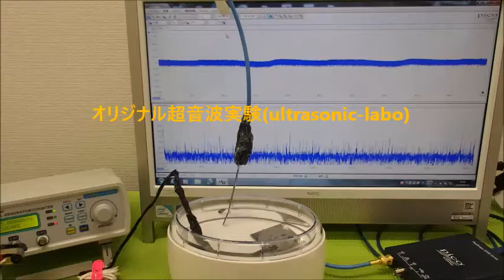オリジナル超音波実験（発振制御技術） Ultrasonic-labo